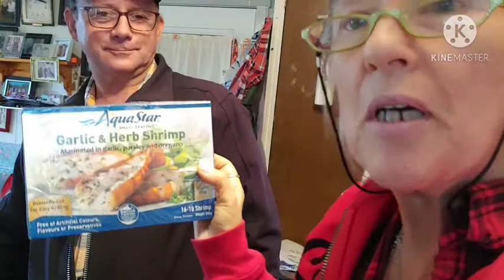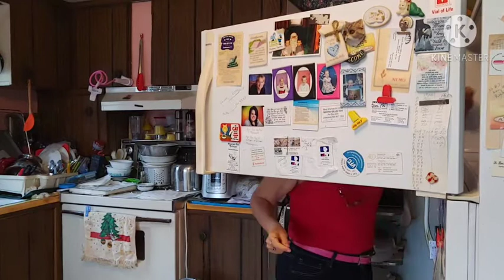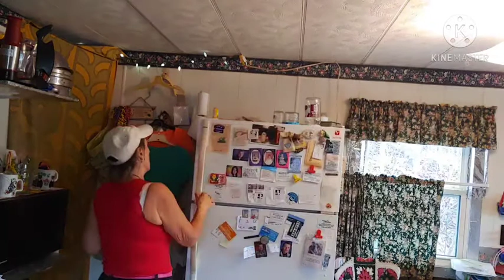Dec6 small groceryhaul , mostly veggies & putting them away, while talking.😻kitties make appearance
Wow, can hardly believe, only 5lbs from my 100lb goal😳😋Before I started this journey 32 3/4 months ago, I was nearly bed bound by illnesses , CFS, IBS &FIBRO, restless legs, HBP, racing heart & mind, depression, etc, the list goes on.. and the extra weight,238 lbs.. When I started this the stomach specialist said to me try and lose 10 lbs and see if your stomach feels any better. At that time I was on 2 different stomach pills and something for And I started moving my arms and legs while laying on the sofa bed.. So I did what he said he was not condescending like some doctors and he said 10 pounds, he didn't say a hundred pounds because that would be very overwhelming. But when I lost that 10 pounds and I started feeling better .I did start taking vitamin D. I started to feel a little energy and I was watching my 600 pound life at the time. It was around that time that I found Chef AJ on YT and John Pierre. And he said you don't have to do 10000 steps, any movement will do.And I started moving my arms and legs while laying on the sofa bed. I started getting a little stronger and more energy. I started walking a year ago April just taking a few steps around the yard and i kept increasing until I got to this point where I can walk at least 55 minutes at one time and over 7,000 steps at one time. I can work on the woodpile for 1 to 3 hours and that's all standing and moving all the muscles lifting and tugging and pulling and pushing. So all this time following Chef AJ and dr. John McDougall of the starch solution. And that is how I came to get this transformation that I had no idea this would happen to me. Plus when I gave up the meat and animal products and highly processed foods my taste buds changed and I began to Crave vegetables like brussel sprouts and fruit. And now if I feel like binging I eat Persian cucumbers cherry tomatoes banana and orange and I do not feel guilty or bloated actually I never feel bloated from eating anymore, all my stomach problems went away, my bowel problems went away that I had since birth. I got off five of six medications I still do take for low thyroid. Anyway here's me from a size 3x to a size 12 just into my 29th month. I never lost more than one pound a week like some people do when they do a drastic eating plan change but that's okay I'm a patient woman. I'm 68 and I feel better then I have in many years, well at least from probably 2007 on. O yes and I don't need my cane anymore but the osteopath worked on my right hip leg and I no longer need a cane or the grocery store cart to get me around the store. I used to just walk and shuffle my feet like a a really older person and now I'm practically run through the store LOL wow I better stop here looks like I'm writing a novel. Oh yes Richard is also lost about 40 pounds without even trying, from eating what I cook mostly just for his lunches at work and the more potatoes we eat The Slimmer we're getting. If I didn't lose any more I would be happy at this weight 145.4lbs . I'm still going to eat the way I'm eating, if I lose more I lose more, if I don't I don't. Oh yes and I am doing intermittent fasting eating two meals a day from 5 to 6 p.m. I eat again around 12-1 p.m. the next day. If I feel hungry like I did in the middle of the night last night, I just tell myself, it's not really hunger, you don't have to eat until noon LOL and it works 😋🥔🌽🍠💪